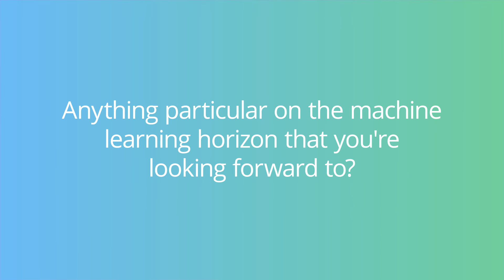5 Minutes with Hilary Mason, GM of Machine Learning, Cloudera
Check out this quick interview with Hilary Mason on how she uses graph database technology and where she sees it all going in the future.